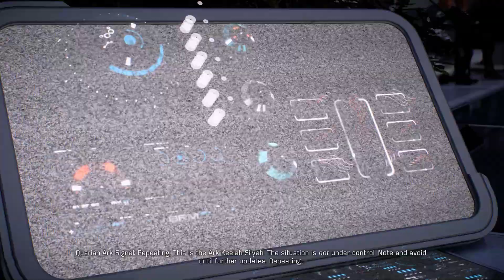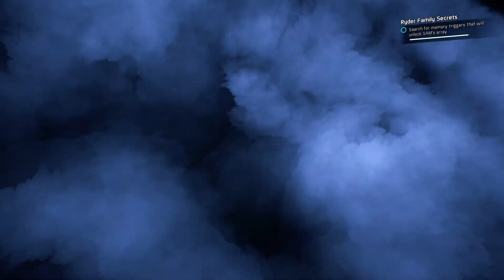Mass Effect Andromeda - Part 34 - ENDING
I am your humble elven friend.
Welcome to my content.

Want to help me buy games to share with you all? or just support me? Here's two ways!

my channel is a safe zone for LGBTQA + free of racial hate/slurs/religious prejudices/sexism. comments are fielded for that as often as I can, so please keep this about games vs personal attacks on others/myself. this is a very gay and feminist space. you've been told :)